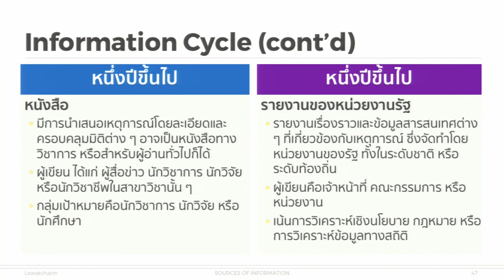KKU011 Chapter5 Topic1 Clip6 edit